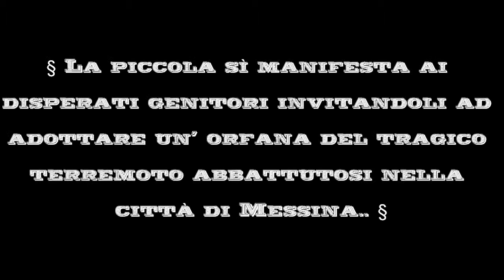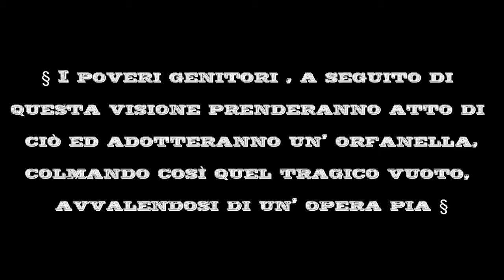L' Orfanella di Messina -1909 Giovanni Vitrotti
a 10-year-old girl dies of an illness, her spirit soon manifests itself to the poor parents making them witness a vision on the relief after the strong earthquake that hit the city of Messina, indicating to adopt an orphan..
Ambrosio film production